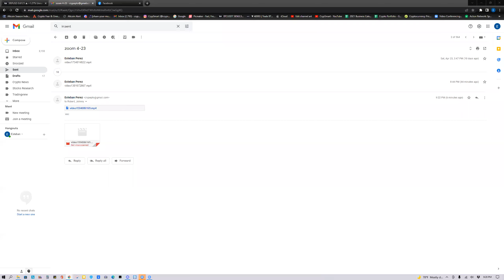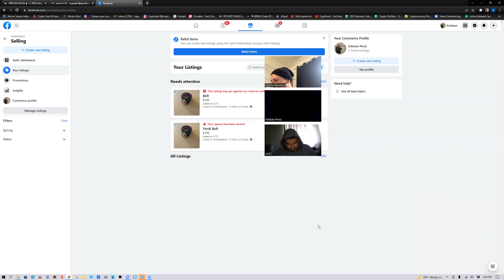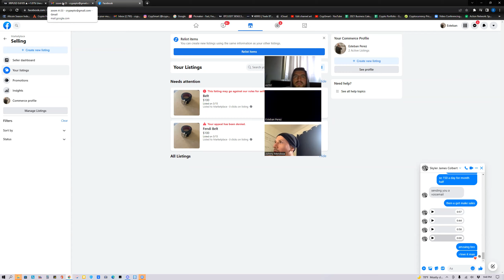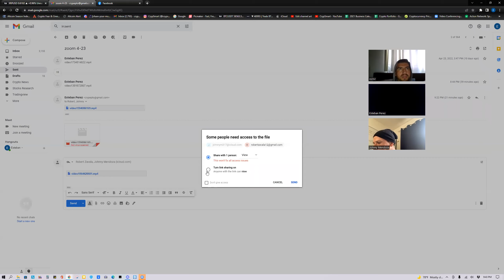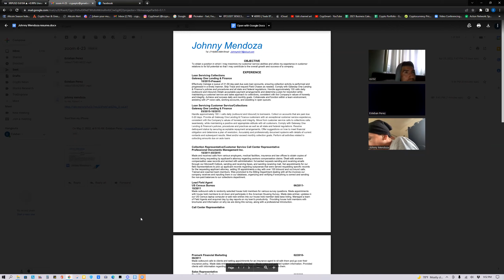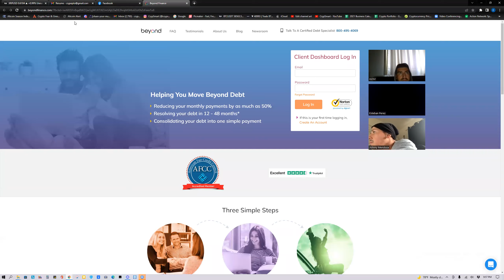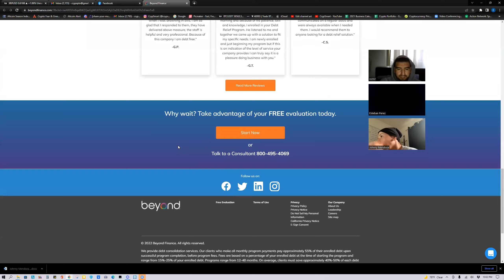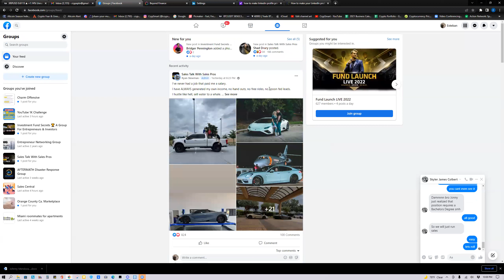CrypSports Fund Zoom Session Episode: 50 Crypto and Sports Trading Talks